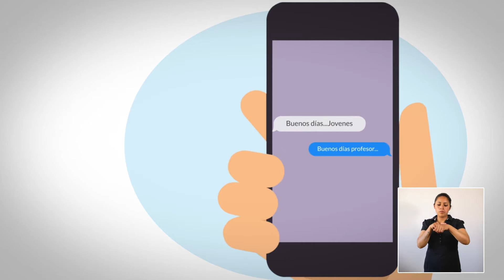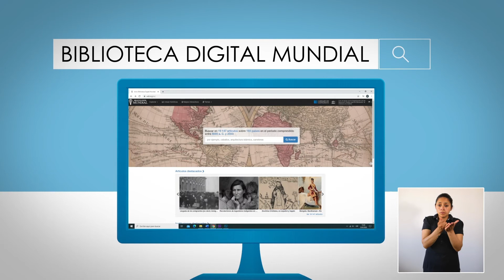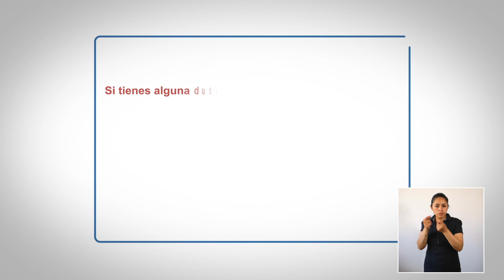CONSEJOS PARA APRENDER EN CASA CON NUESTRAS HIJAS E HIJOS (NIVEL SECUNDARIO, EN ESPAÑOL)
¿Cómo apoyo a mi hijo o hija adolescente en su proceso de aprendizaje?

Esta etapa de la vida es muy particular, pero es posible hacerla más llevadera a través de las rutinas y horarios de aprendizaje. También es importante pedir ayuda cuando se la necesite. Así, será una oportunidad para pasar tiempo en familia.

Con o sin pandemia, la educación no termina en el aula. Por eso, compartimos contigo algunos consejos que te permitirán aprovechar al máximo el tiempo con tus hijas e hijos mientras aprenden juntos.